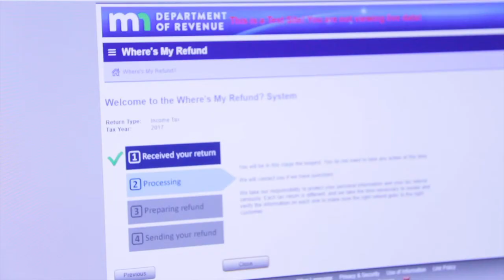Empowering Business and Jobs – Minnesota IT Services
Minnesota IT Services (MNIT) is focused on supporting the economic engines of our state, and we support the government agencies,  employers, and employees who work hard for Minnesota.